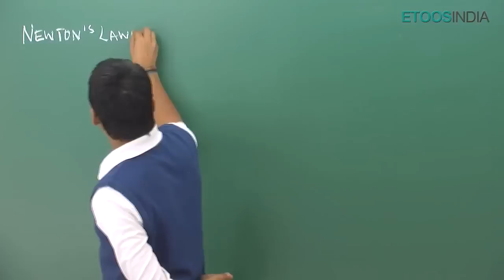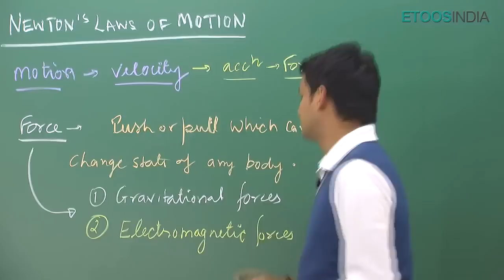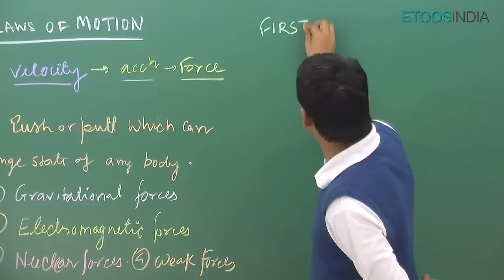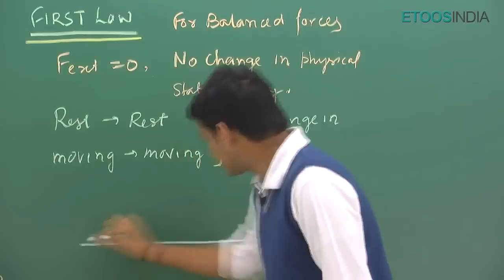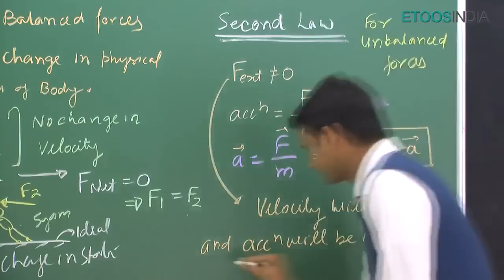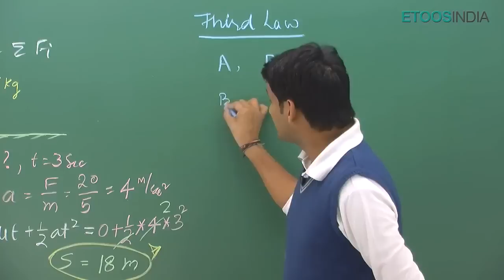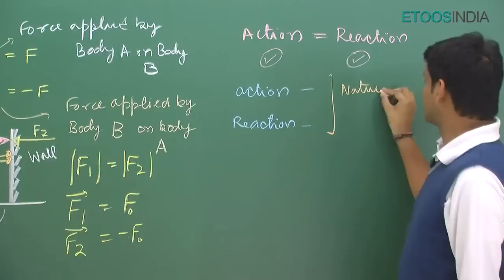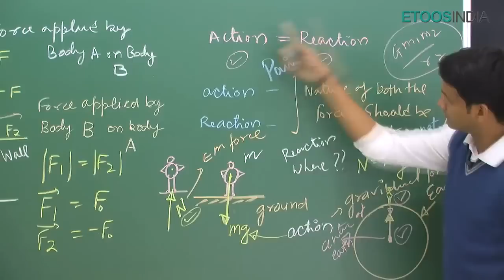Newton's Law of Motion (NLM) of Physics for IIT-JEE Main & Advanced by NKC Sir (Etoosindia.com)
Newton's Law of Motion (NLM) Video Lecture of Physics for IIT-JEE Main & Advanced by NKC Sir. NKC Sir is known for his focused and simplified IIT-JEE teaching to bring to students an easy and analytical methodology towards IIT JEE.